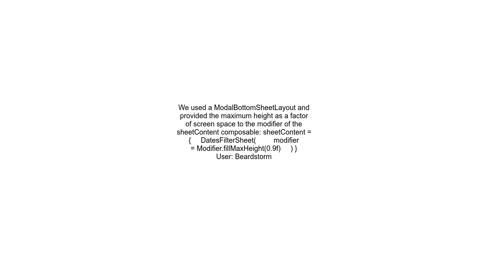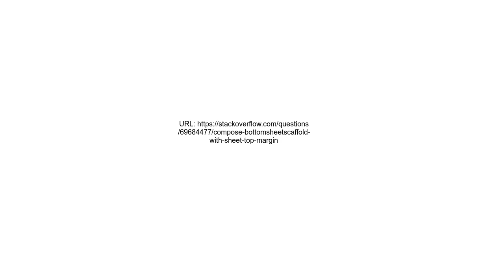Compose BottomSheetScaffold with sheet top margin